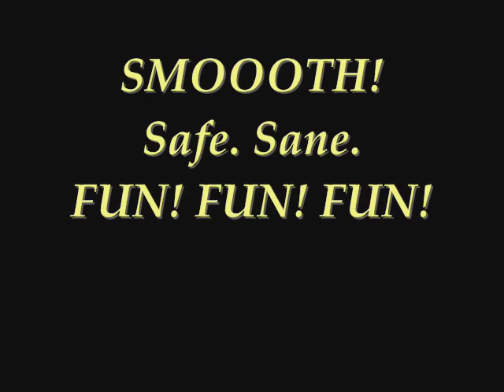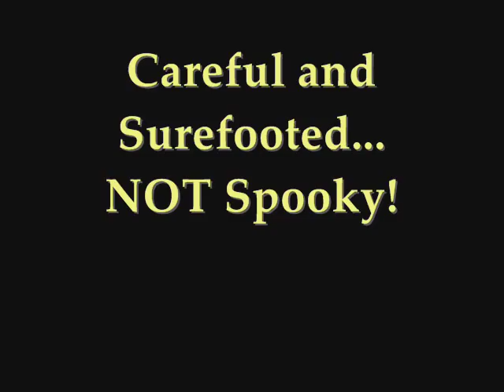Romeo Tennessee Walking Trail Horse Gelding For Sale.wmv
SOLD - Heavens Gait Farm offers For Sale: Romeo is a flashy, 8 year old jet-black Gelding. He is great on the trailsexperienced, smart and fearless! He is a top quality TRAIL horse with a super smooth way of goingperfect for a long weekend on the trails! Excellent candidate for CTR/Endurance training. He is not your ordinary horse...He is an incredible ride! He will go alone or with a groupsets up in the bridle and carries himself like a bold championvery elegant and showy! This horse has been handled fine by a novice youth rider and I would say he is best suited for any confident rider with basic riding skills. He has been trail ridden many miles and this gorgeous, well-built gelding is energetic, athletic and FUN to ridelikes to move out, swiftly and smoothly, however, he will walk along at ease when asked and his brakes are well-installed! He will go thru the deepest of water and up the steepest of hills! He has been deep in the woods, down the road-side, with dogs, other livestock and thru very rough terrainalways willing and ready to go againhe will carry you anywhere you want to go and I mean ANYWHERENOT spooky! He is very naturally gaited and is really fun to ride. He is great in the front, back or middle, alone or with a large group! If you love riding home alone a lot, even better, he will take care of you and has no problem leaving your home and is not barn sour at all. He is Fearless! Has never bucked or reared. Standing a well-muscled 15 hands, he is the perfect size for about any rider - including 6-2 Travis! He is very, very smooth to ride and will gait readily with plenty of stamina and can go all day! Romeo has a perfect heart marking on his face and he has a big heart inside to match! He is a sweetheart and loves attention from his human friends! He has a wonderful, kind personality and is a good trail buddy! Romeo doesn't have any vices; loads and hauls easily in any type of a trailer, stands tied quietly; and is sound and current on all health care. Stands for farrier, clips, grooms, bathes, etc! He is not registered, but if you let that hold you back, you will certainly miss out on an amazing horse! If you like to ride, you will LOVE this horse! Our horses are backed by a Satisfaction Guarantee. Are YOU Ready to RIDE!! Quality, Value, and Honesty are the foundation of our program and the substance of our reputation. Email for more details, photos and/or video clips. Please Note: If you do not get a reply from me within 72 hours, please be sure to give me a call. Email is not as reliable as it once was, due to virus and spam filters, so my email reply to you may not always get through. Please keep my phone number handy and call me if you do not get a response to your inquiry. Thank you for your interest in this very nice horse!